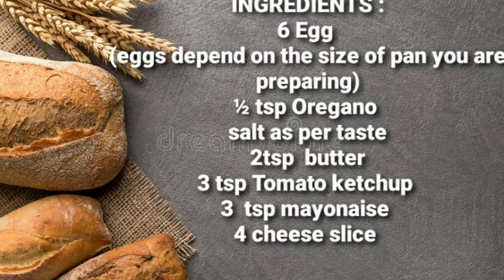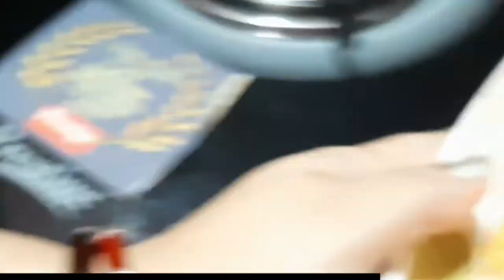Chessy mayonaise egg tost |breakfast special | kids special |priyanka's home cuisine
This is a breakfast special recipe which is specially a kids loving recipe. every egg lover should try this recipe .it is cheesy and yummy a must try dish I hope all of the viewers will try and comment me in the comment section  hope u love it .

INGREDIENTS:
▪︎ 6 eggs (depends on the size of pan you are preparing )
▪︎3 tsp tomato ketchup /swezwhan sauce
▪︎3 tsp mayonaise

STAY SAFE AND HEALTHY  AND KEEPING FOLLOWING MY CHANNEL

REGARDS
Priyanka ...